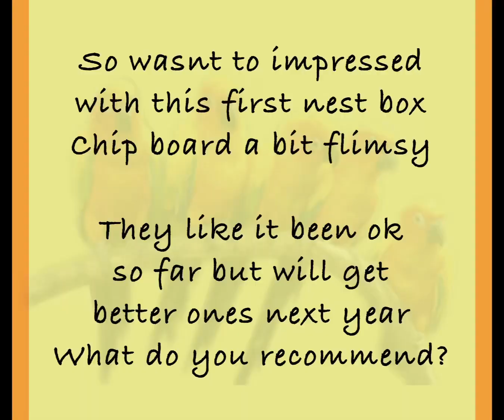24 April 2024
We like this nest box thanks mummy xx